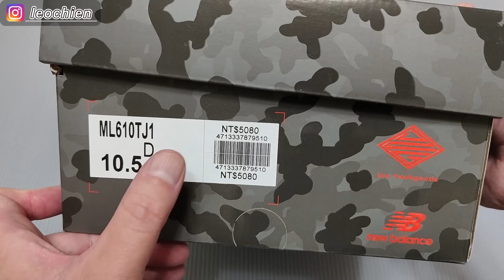New Balance 610T 值得買嗎? | Joe Freshgoods 聯名款開箱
這次剛好買到Joe Freshgoods的聯名款，今天這集跟大家分享2022年底開始NB就不斷主推的ML610T / 610T。你知道610T有兩種版本嗎? 到底好不好穿? 值不值得買? 來看看Leo怎麼說吧!
有問題都歡迎留言, 可以一起討論喔!